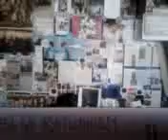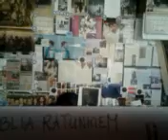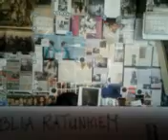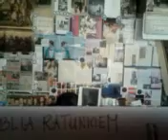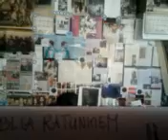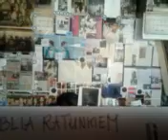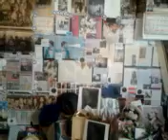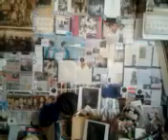video 2013 04 27 18 11 12/CONCHITA RADIO